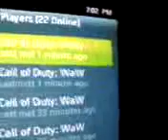vid dis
they dropped host and i started recording